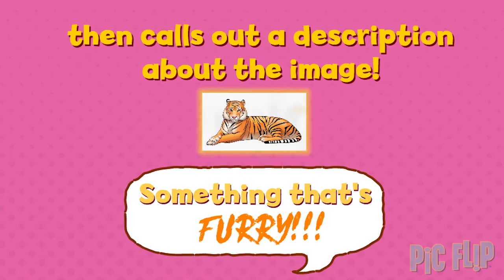How to play Pic Flip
Pic Flip is a matching card game for 7 year olds and up providing fast-paced fun that moves at the speed of flipping! https